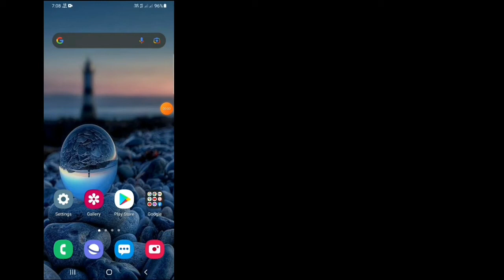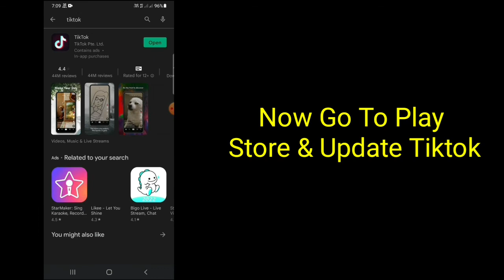How To Fix Tiktok Video Location Update Not Showing || add location in tiktok video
Tiktok Video Location Is A New Feature Of 2022. Recently Tiktok Add This New Feature.
But At This Time This Feature Is Not Available For All Creators. In This Short Tutorial I Will Show You How To Get Tiktok Video Location New Feature.

So Keep Watching This Video To Get Tiktok New Feature.